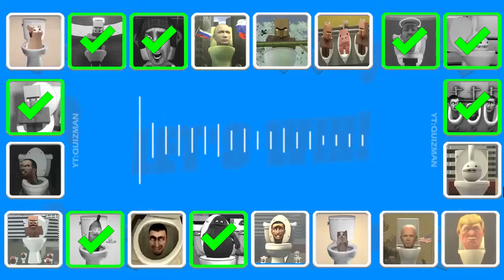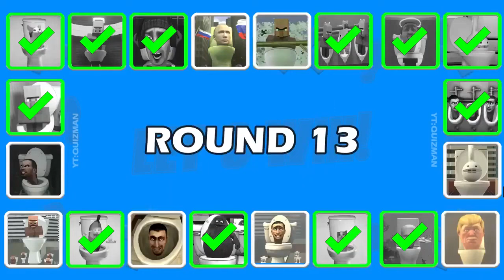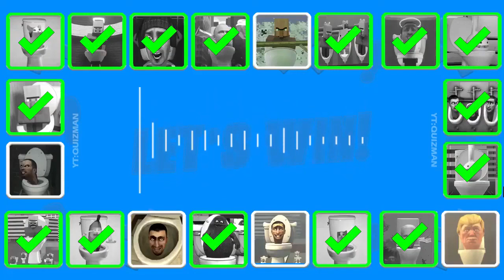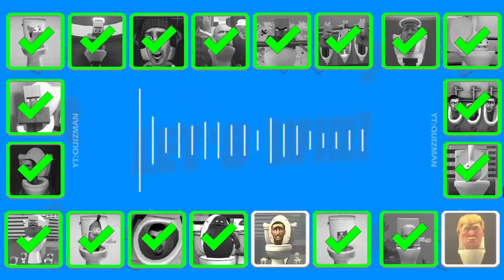Guess MONSTER'S VOICE #500| SKIBIDI TOILET, VILLAGER ANGEL TOLET, GRIMACE TOILET, OTAMATONE's TOLET